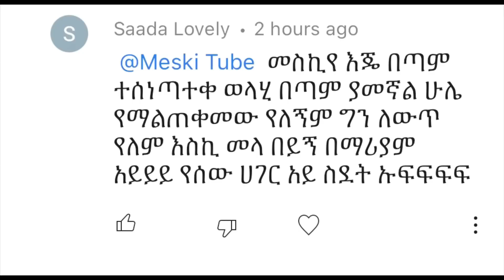📌ለሚደርቅ ቆዳ በፍጥነት የሚያለሰልስ ቀላል ትሪትመንት በቤታችን//Very dry hands and skin ￼